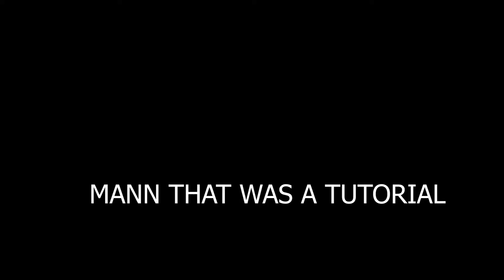Where ever i go he follows...... | BUFF DOGE BACKROOMS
GAME NAME: BUFF DOGE
I didnt play this game for too long because it was repetitive but you guys wanted the rest so here you go